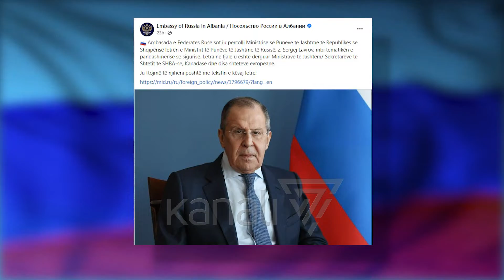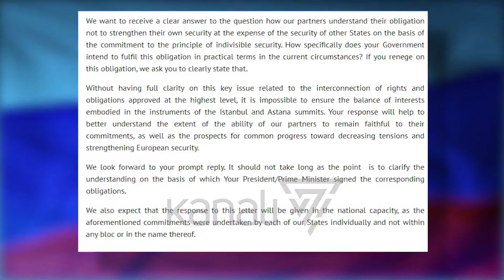LAVROV: SHQIPËRIA TË DEKLAROJË QËNDRIMIN” - News, Lajme - Kanali 7